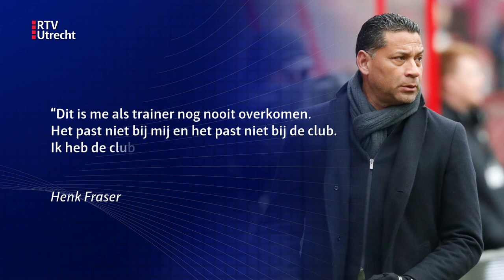Trainer Henk Fraser stapt op bij FC Utrecht na grensoverschrijdend gedrag | RTV Utrecht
Henk Fraser is opgestapt als trainer van FC Utrecht. De oefenmeester heeft dat besluit zelf genomen nadat hij grensoverschrijdend gedrag heeft vertoond op een training.